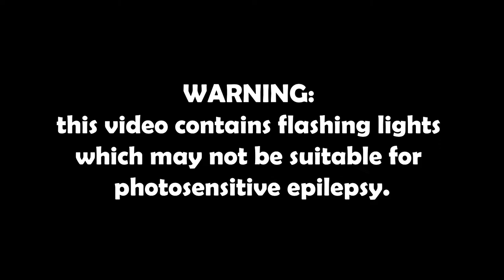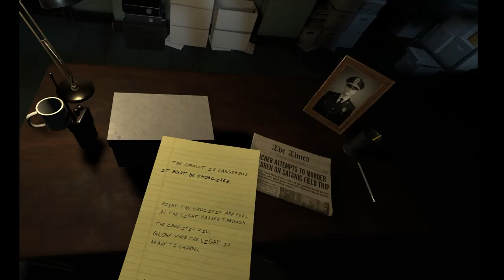WTF?! IM JUST A DETECTIVE!!! - The Exorcist Legion VR - Chapter 1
ok last one was the most i was scared in game EVER? well no longer.
yeah
it's just terrifying... bad and ill go change...